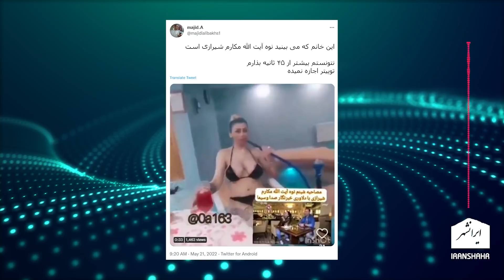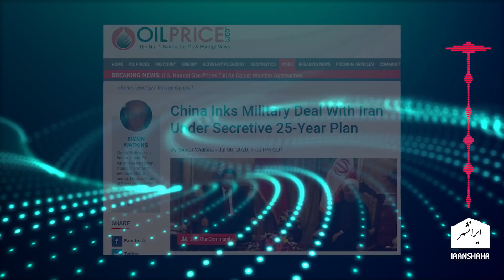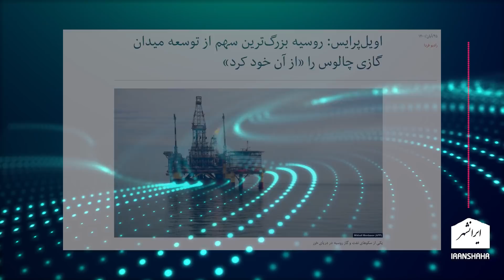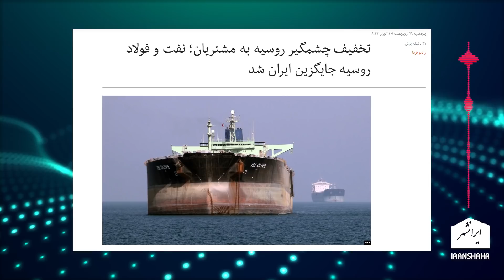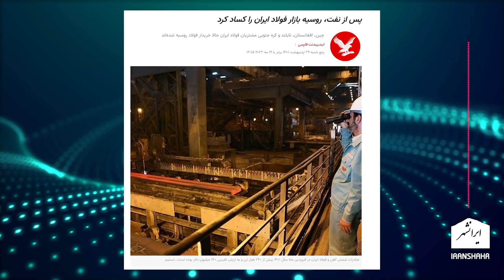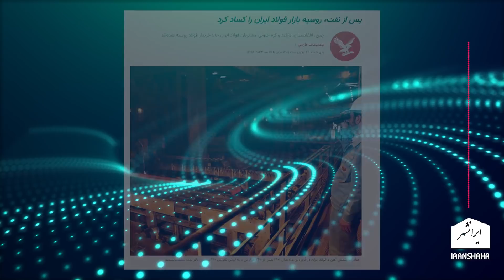علی خامنه ای این فرمانده کودن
در این برنامه به شکست کامل تئوری های فرمانده رژیم اسلامی علی خامنه ای می پردازیم

تویتر      : @Iranshahrtv
اینستاگرام : @iranshahrtv